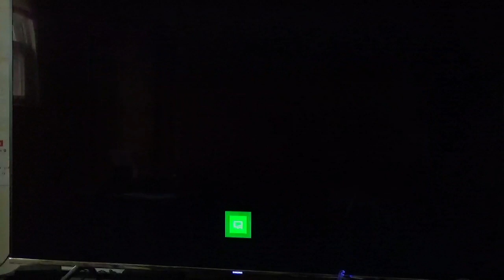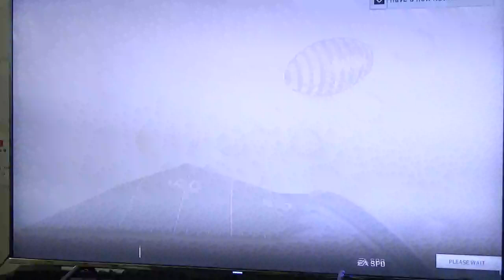Madden 19| MUT 0745 Ultimate Kickoff #4!!